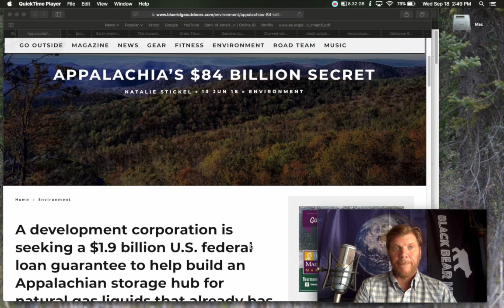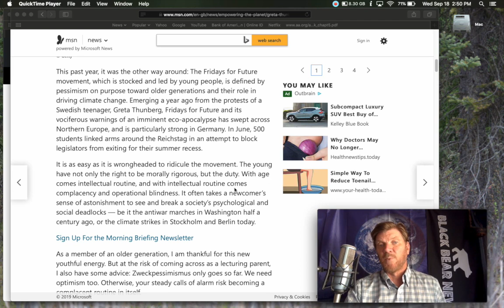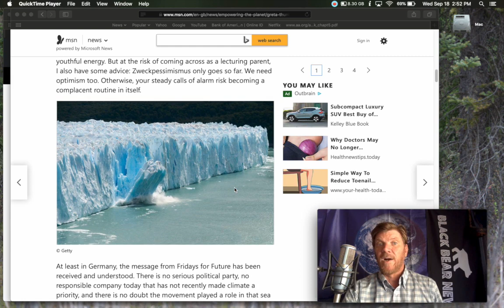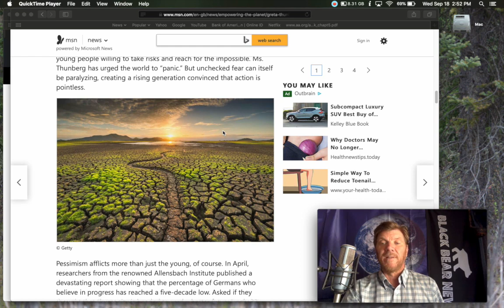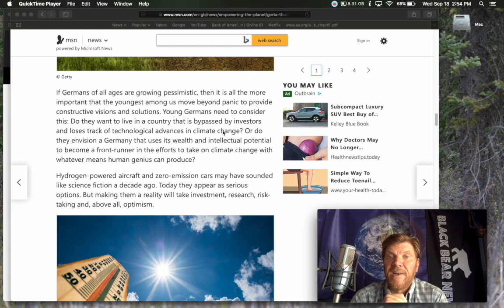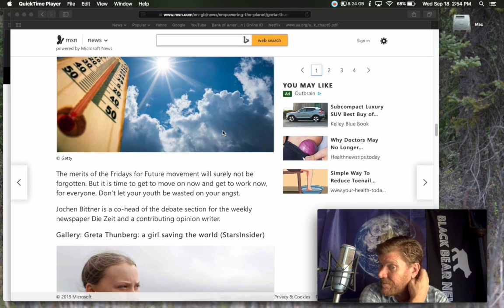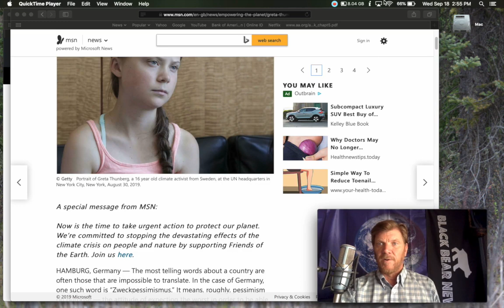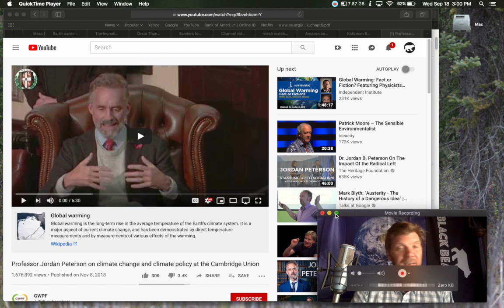BLACK BEAR NEWS 9.20.19 Greta Thunberg's Climate Panic Has Our Attention, Now What?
Greta Thunberg’s Climate Panic Has Our Attention. Now What?

Professor Jordan Peterson on climate change and climate policy at the Cambridge Union